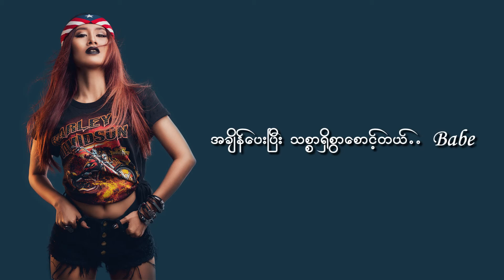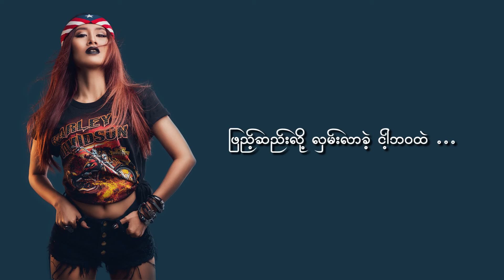KHIN SU SHIN - Khoh Da Tha Na ( Blues )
Album         - Sate Kyi Tal
Vocalist      - KHIN SU SHIN
Genres        - Blues
Composer -  Saint
Harmony    - Everglades
Mixing         - Ngwe Zar
Edit              - Han Htoo Lwin